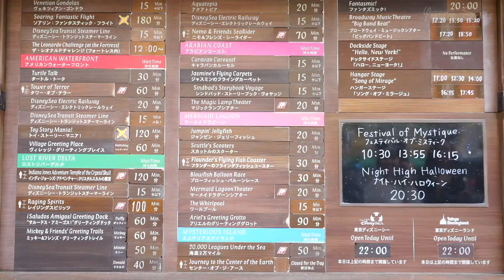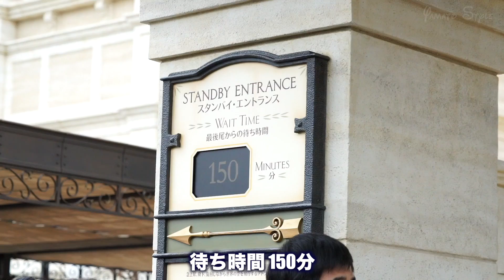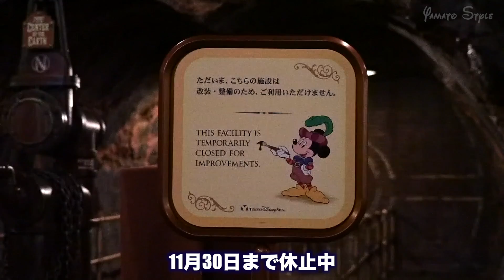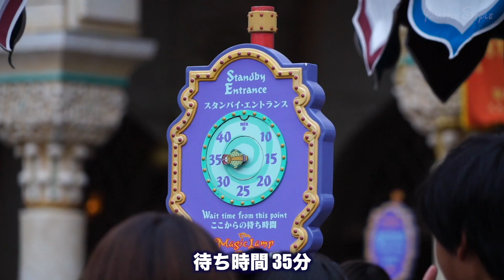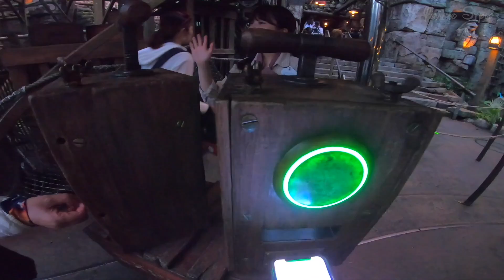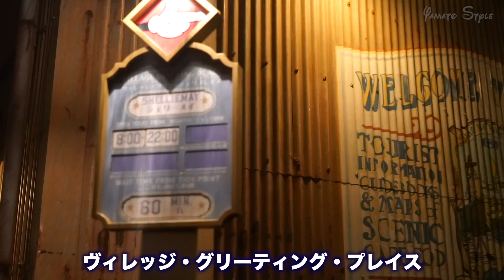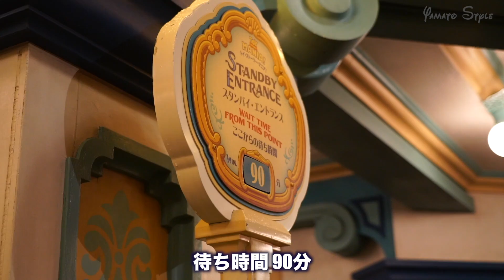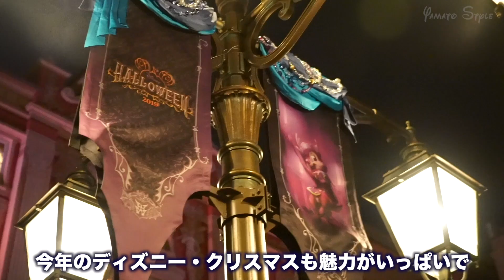東京ディズニーシー 2019.10.19の様子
【ディズニーハロウィーン】